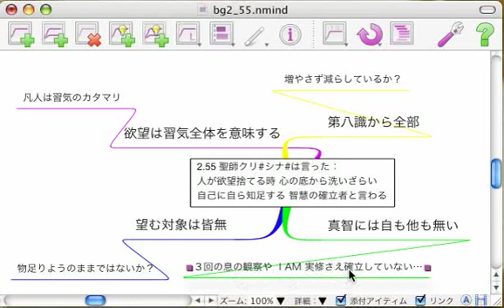みんなのギーター２章５５節